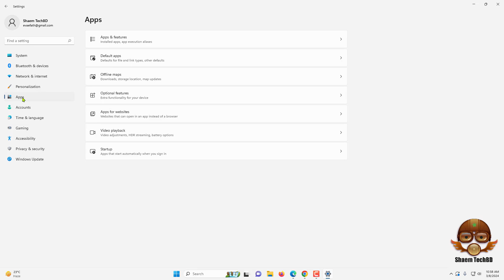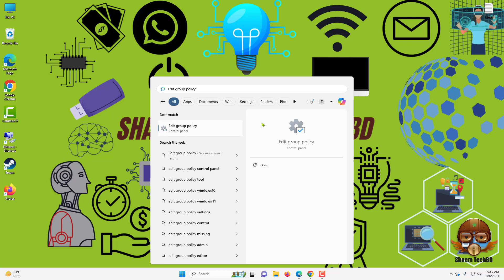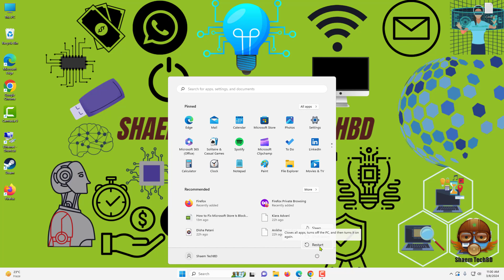Microsoft Store Is Blocked How to Unblock It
Your Quary-
windows 11
windows themes
themes
best windows themes
dark theme